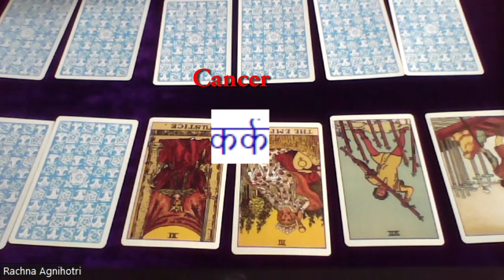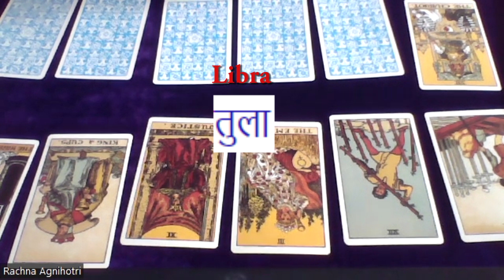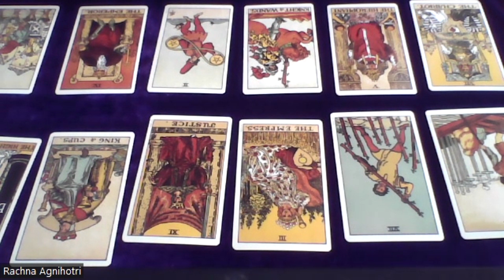Tarot card reading for 30 November